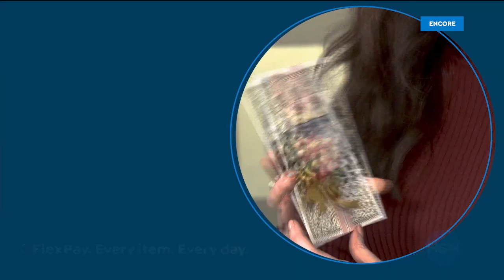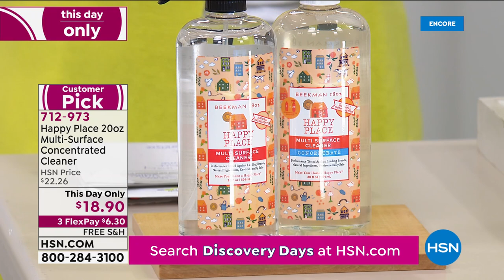HSN | Beekman 1802 Happy Place Naturally-Derived Cleaning 02.26.2021 - 05 AM